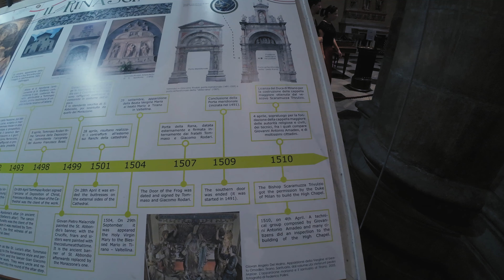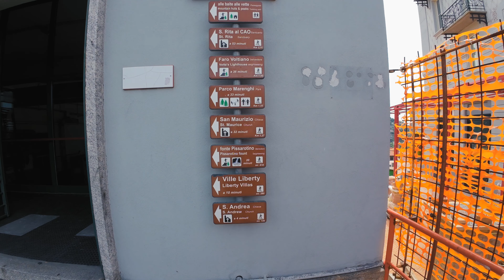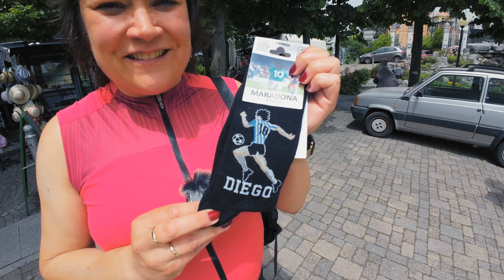Como ja Brunate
Tämän vuoden kesälomamatka suuntautui Como-järvelle Comon kaupunkiin ja Bergamoon. Tämä video on matkapäiväkirjan ensimmäinen osa, jossa matkataan Comolle ja tutustutaan Comon kaupungin rantamaisemiin ja Brunaten kylään Comon yläpuolella.

Laitakaahan kommentteja ja tykkäyksiä, jos video on sellaiset ansainnut. Ja laita kanava tilaukseen, niin pysyt meidän retkillä mukana.

Tämäkin video katsottavissa 4K-tarkkuudella.